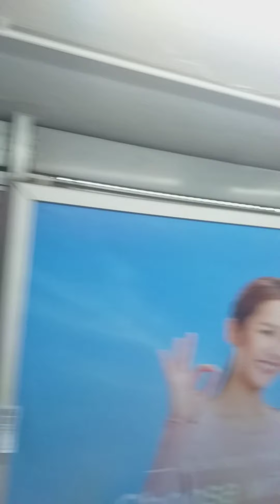JOYRIDE SA TRAM PAUWI ANG GANDA